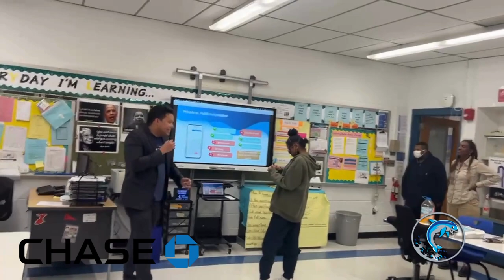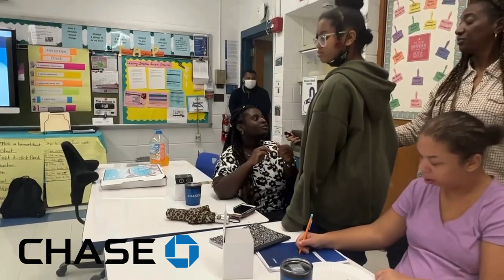JFK _ Let's Learn about Money Series - Part 1